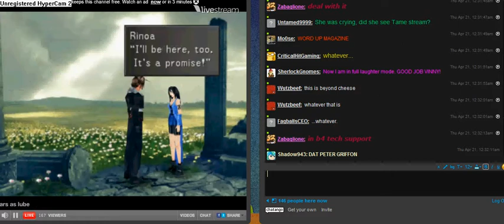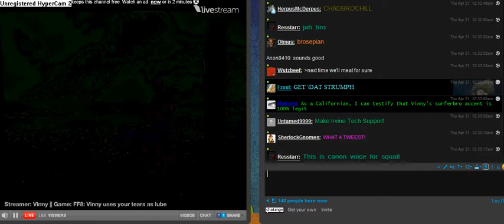Vinny does voices for Squall, Rinoa, and Zell -2011 Vinesauce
4/21/2011
Game - FFVIII